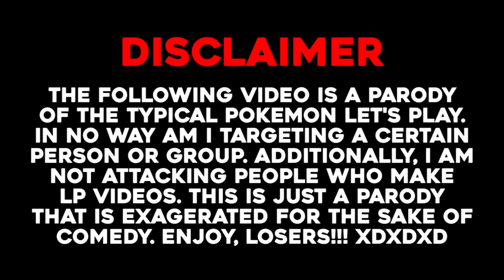Every Pokémon Sun and Moon Let's Play Ever (PARODY)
Sea said that if I include his voice that I have to link his channel at the top of the description so here it is

Hope you all enjoyed my exaggeration of how I see all Pokemon LPs! Enjoy Sun and Moon! One more PARODY video coming tomorrow!